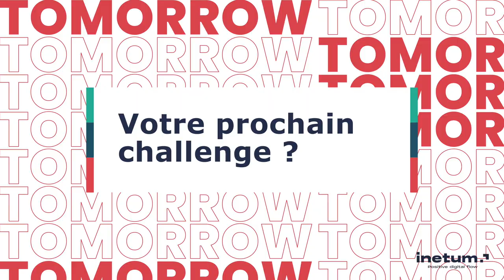[en] Inside Inetum - Inès Skhairia, Artificial Intelligence Consultant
Meet Inès Skhairia, ArtificialIntelligence Consultant at Inetum in Tunisia. Inès joined the Group in 2019 through an internship and didn't hesitate to stay with Inetum to continue her career.

Today, she benefits from an international mobility and will join the ComputerVision teams of the Inetum Fablab in Paris while continuing to manage Inetum's AI operations in Tunisia.

You too, shape your career and join our teams!